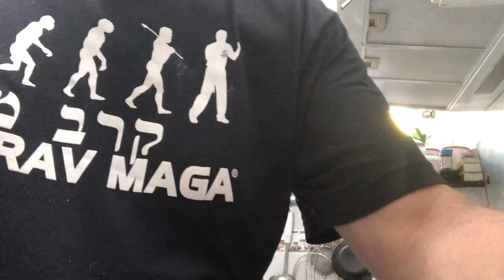FELIZ 2020!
apoia.se/cientonauta